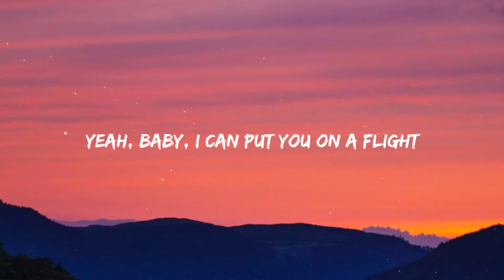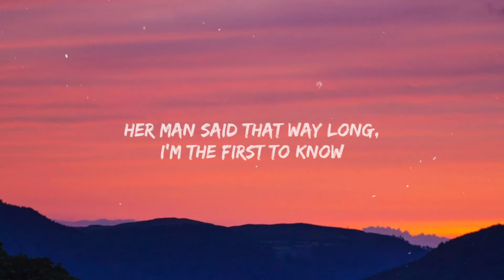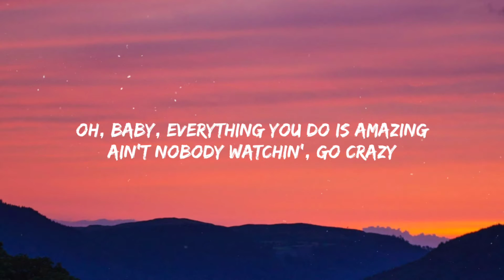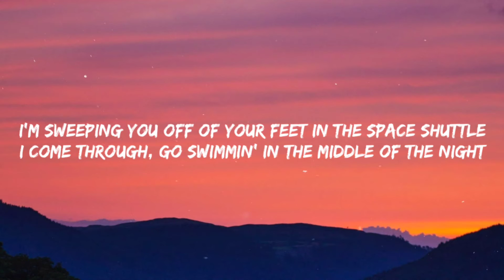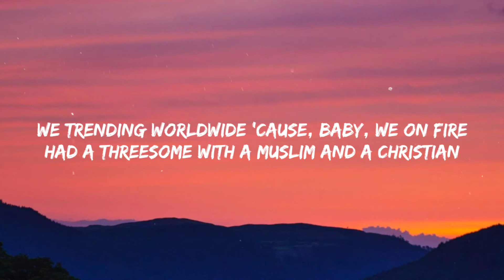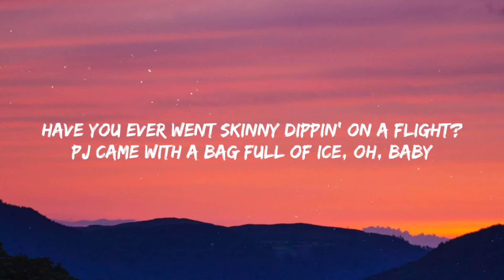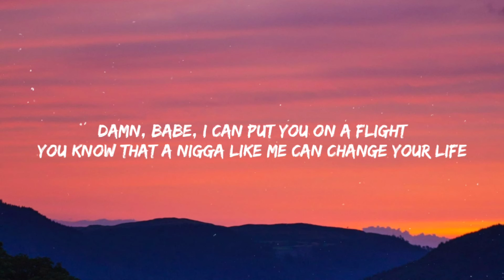Chris Brown - Go Crazy Remix (Lyrics) ft. Young Thug, Future, Lil Durk, Mulatto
Chris Brown - Go Crazy Remix ft. Young Thug, Future, Lil Durk, Mulatto

Lyrics - Chris Brown - Go Crazy Remix ft. Young Thug, Future, Lil Durk, Mulatto

Get me lit (Oh, yeah)
(Oh, is that Kaniel again?)
Go crazy (Oh, yeah)
It's the remix, remix, remix (Oh, remix)
Go crazy (Oh)
Yeah, baby, I can put you on a flight
(Ayy, bring it, bring it back, bring it back, bring it back)
It's the remix, remix, remix
Durkio, take a Perkio and tell me you been hurt before
Stamp check got you livin' life, but you ain't workin' though
Her man said that way long, I'm the first to know
She ain't in control, she want a birth, can get a Birkin though
Go crazy through the trap and show me love now
Can't allow one hundred n*ggas wavin' her on Clubhouse
Off the '42 with my dawg, I feel like Dugg now
I done sipped so much pints of red, I think I'm Blood now
I'm from the trenches for sure, for sure
You got my back? Let me know, me know
In Post Oaks homie close, we close
Rolls truck, hit the button just to close the door, yeah

Trips to your crib in the middle of the night
I know that you miss me 'cause I put it down right
Damn, babe, I can put you on a flight
You know that a n*gga like me can change your life

[Chorus: Chris Brown & Mulatto]
Oh, baby
Everything you do is amazing
Ain't nobody watchin', go crazy
Everybody think you shy, but I know you a freak, lil' baby (Oh)
Everything you do is amazing (Yeah)
Ain't nobody watchin', go crazy (Big Latto)
Everybody think you shy, but I know you a freak, lil' baby

[Verse 2: Mulatto]
I let him hit it once, he went brazy (Brr)
Fucked around and left his old lady (Haha)
Gucci and Prada me if you proud of me (Ah)
Give me brain like psychology (Ah)
Big 'Latto, he tryna hit the lottery (Lotto)
Wrist and my necklace (Ice), I don't chill, Netflix (Ice)
I ain't stuntin' with no other n*gga 'cause he got the best dick
And I got that wet shit (Ooh), he know not to test this (Ah)
If I leave him, he'll be lookin' for me in his next bitch, uh
Throat baby, I go throat crazy (Mmh)
He put me in that Corvette, that's why these hoes hate me (Skrrt, skrrt, skrrt, yeah)
Fuck they opinion 'cause we grown (Uh)
Turn a one-night-stand into a happy home (Haha), on God

Oh, baby
Everything you do is amazing (Amazing, oh)
Ain't nobody watchin', go crazy (I got what you need)

[Verse 3: Future & Chris Brown]
I cheat on you, you cheat on me, you ain't loyal
They think you shy, but you a freak, that's why I spoil you
I could've hit it for the free, Christian Dior you
I'm sweeping you off of your feet in the space shuttle
I come through, go swimmin' in the middle of the night
We trending worldwide 'cause, baby, we on fire
Had a threesome with a Muslim and a Christian
I swapped our religions, felt like Jesus Christ when I did it (Oh, ayy, bring it, bring it back, bring it back, bring it back)
Have you ever went skinny dippin' on a flight?
PJ came with a bag full of ice, oh, baby
I could change every life
Solitary's whiter than rice, going crazy
I could have whispered to this bitch on this remix (Oh)
She just came out of [?], I can see it
Like the pussy the enemy, every time gotta kill it
Chandelier baguettes, look like we fuckin' in the mirror
Break your back, Kelly got you flyer than a kite
Richest n*gga she fucked, made her a virgin twice
Don't block none of these goofies, just curve these guys
Reminisce 'bout you had when you see what I got
You amazing when it come down to showing you mine
You my favorite girl, they all wanna know why
I done changed wardrobes, I done changed your style
I'ma change your life, girl, tell me it's about time
Trips to your crib in the middle of the night (Trips to your crib)
I know that you miss me 'cause I put it down right (Down right, baby)
Damn, babe, I can put you on a flight (Oh)

 Tags•
Chris Brown
Go Crazy
Chris Brown Go Crazy
Chris Brown Go Crazy Lyrics
Go Crazy Chris Brown
Go Crazy Chris brown Lyrics
Go Crazy Remix
Go Crazy Young Thug
Go Crazy Remix Young Thug
Future Go Crazy Remix
Lil Durk